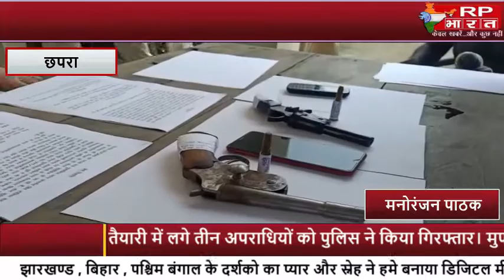CHAPRA-बैंक डकैती की योजना बना रहे अपराधियों को पुलिस ने किया गिरफ्तार rp bharat